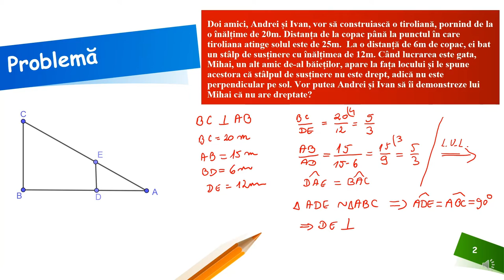Asemănarea triunghiurilor – paralelismul a două drepte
Activitatea poate fi organizată la clasă frontal sau pe grupe, dar poate fi folosită și pentru predarea online sau hibrid, fiind un bun suport pentru realizarea unei secvențe de lecție de 5-7 minute. Așadar materialul propus poate fi folosit atât în regim sincron cât și asincron.
Resursa educațională propusă poate constitui un material de sine stătător folosit pentru rezolvarea unor probleme de paralelism, utilizând teorema fundamentală a asemănării sau reciproca teoremei lui Thales
Activitățile de învățare vizate de acest material constau în argumentarea alegerii între teorema fundamentală a asemănării şi teorema lui Thales pentru rezolvarea unor probleme specifice, stabilirea paralelismului unor drepte utilizând reciproca teoremei lui Thales, construcţia cu ajutorul instrumentelor geometrice a unor configuraţii geometrice respectând condiţii date de asemănare, identificarea unor cazuri particulare și evidențierea unor proprietăți referitoare la asemănarea triunghiurilor.